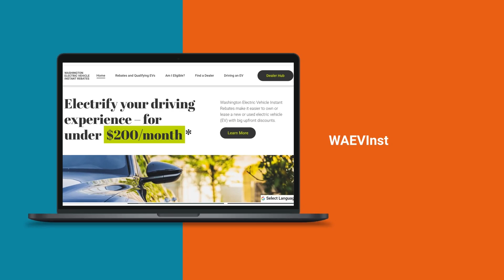Electric Vehicle Instant Rebate Program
New state rebate program brings cost to lease some new EVs to less than $200 a month for lower-income drivers.